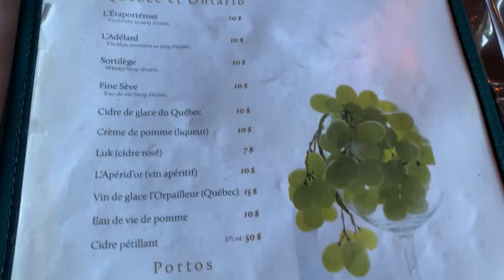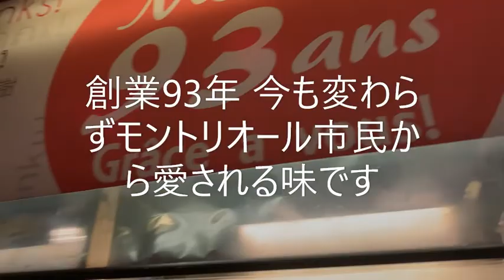【バンクーバーおじさん🍺初旅🚙5 Vancouver Ojisan trip5】canada travelvlog カナダ 海外生活 セリーヌ・ディオン＃倖田來未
先日から予定していた2年半ぶりの旅行に行ってきました。今回はコロナ後のカナダ国内各地域を見たくて、各地の友人にも無理を言っていろいろと助けていただき、旅をして回りました。
As promised, I took some time off for the first time in 2 and half years and travelled from BC to Quebec/Ontario. It was really nice seeing my old friends and their families and seeing the places I love after the pandemic. Thanks to all their helps, I really enjoyed my vacation!

その動画第5弾はとうとう夜のモントリオールのディープなところ？にも潜入、あの世界的に有名なカナダ人歌手セリーヌ・ディオンさんのご家族が経営する超有名店や、歌手の倖田來未さんが数日違いで訪れたお店など（たまたま）行ってきました。詳しくは動画をご覧下さい！！！